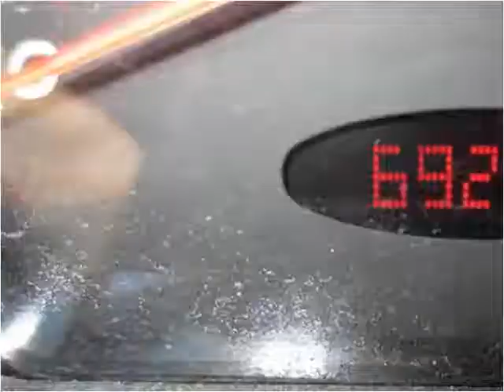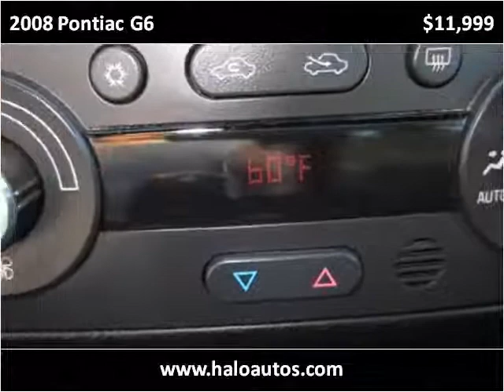2008 Pontiac G6 Used Cars Brooksville FL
This 2008 Pontiac G6 is available from Halo Autosports.